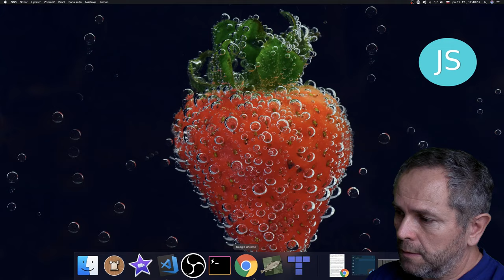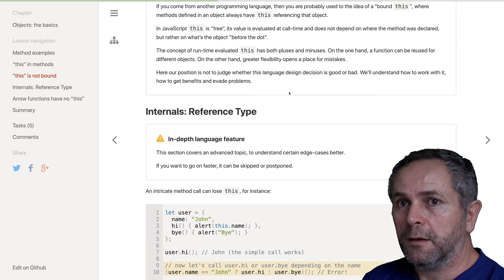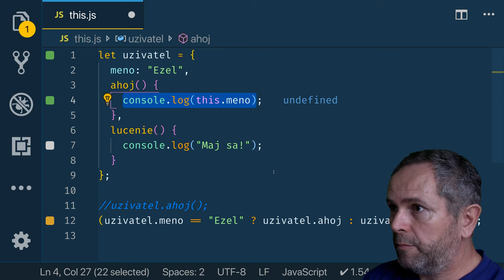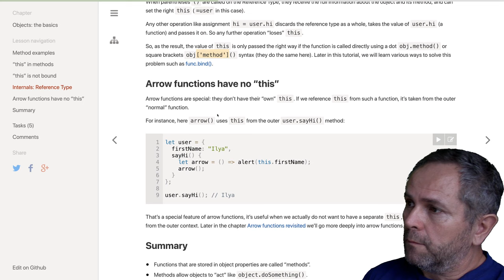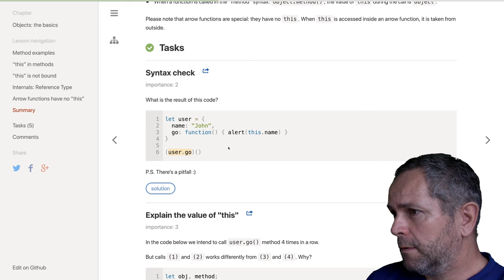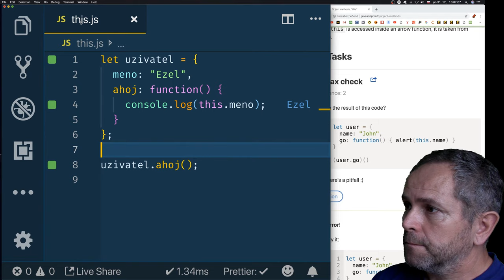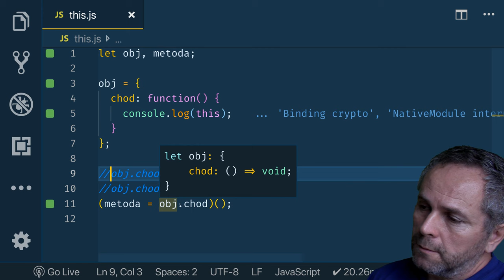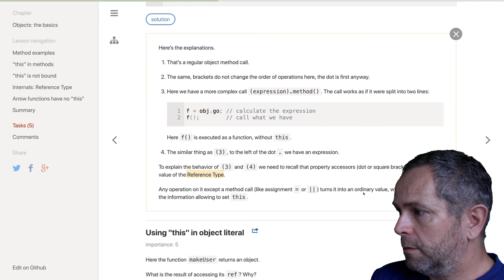969 🍋 1.4.4d 🍋 This a jeho vnútornosti║JavaScript slovensky║ Programovanie s Yetim